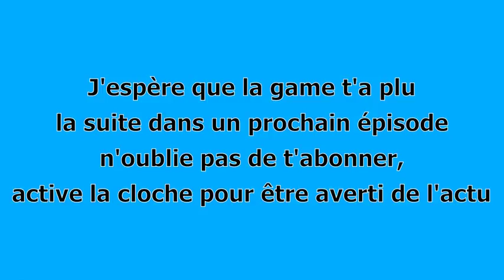SONIC MANIA PLUS GAMEPLAY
Aujourd'hui je te propose Sonic Mania Plus